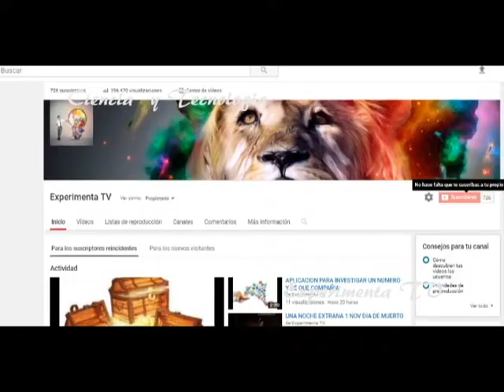CIENCIA Y TECNOLOGIA CARREOLAS PADRES PRIMERIZOS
COMO ELEGIR UNA CARREOLA